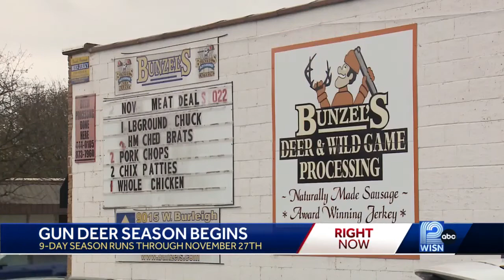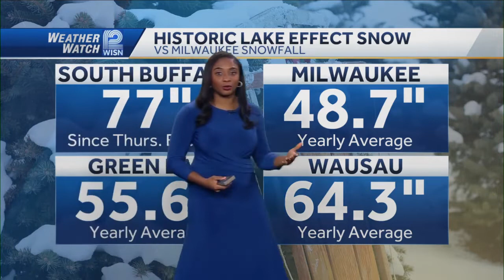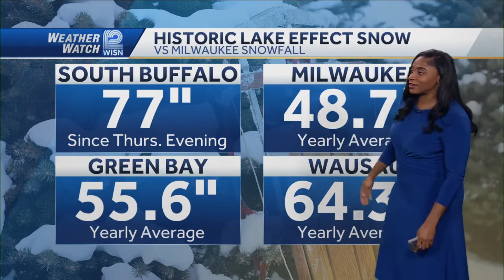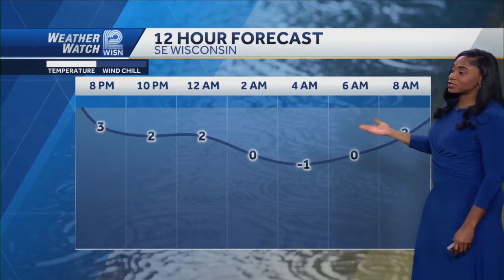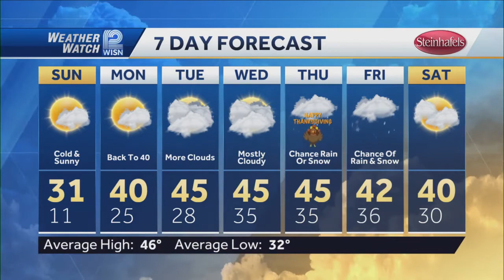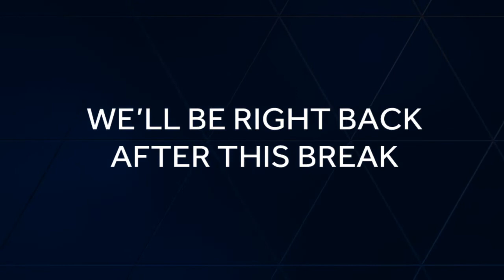More than half a million hunters join in on opening weekend of gun deer hunting season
Wisconsin's Department of Natural Resources expect 300,000 deer will be harvested during this season.